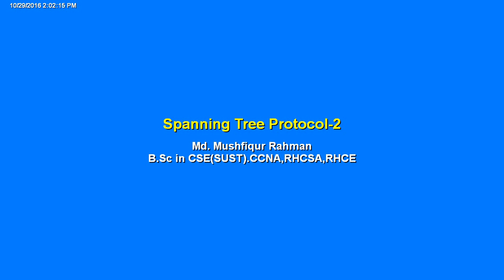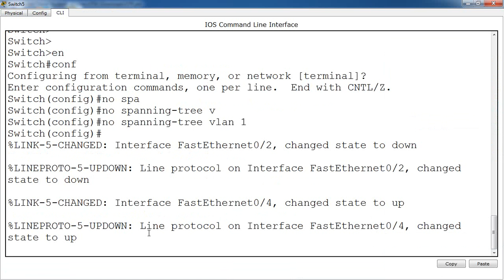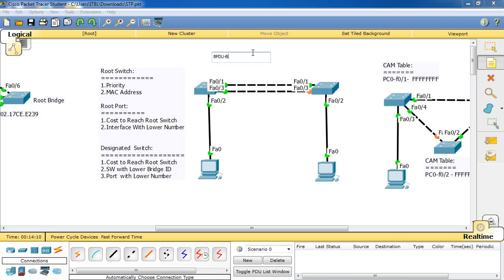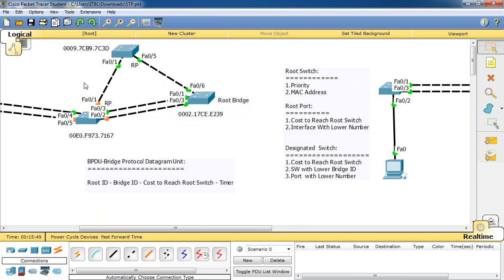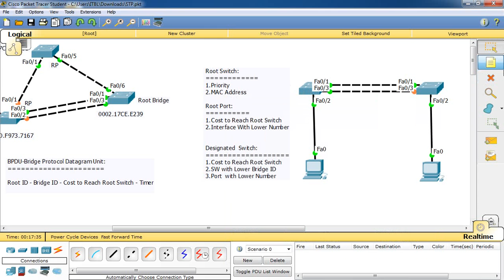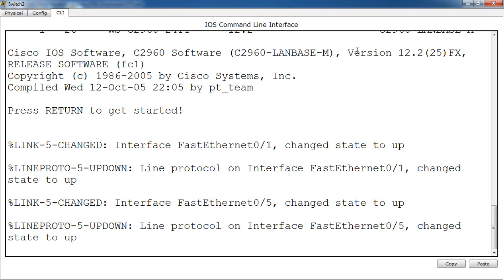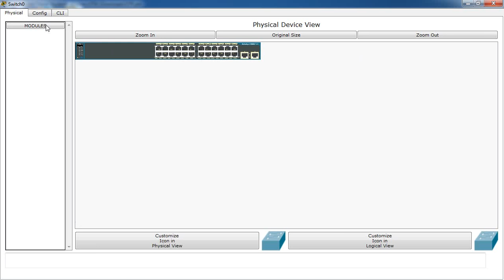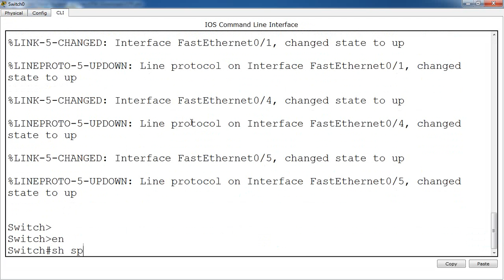Spanning Tree Protocol -2 (Root Switch Selection Process)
Learning Network Video, Anthony Sequeira provides a CCNA-level overview of Spanning Tree Protocol and its function in the network. He also explains the four critical steps that Spanning Tree Protocol will use to establish a loop-free Layer 2.